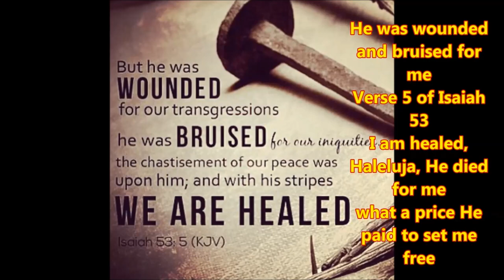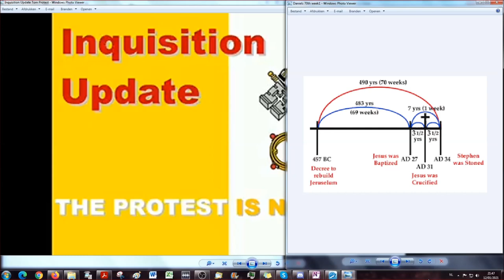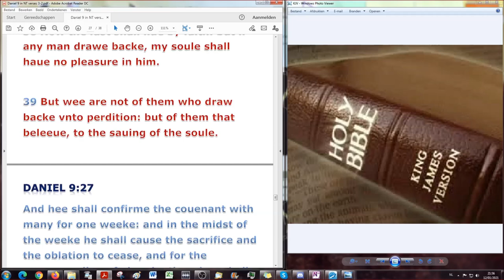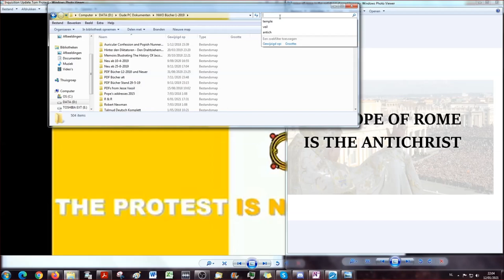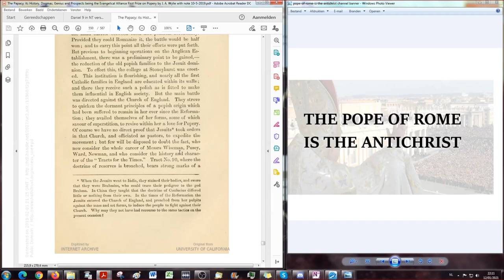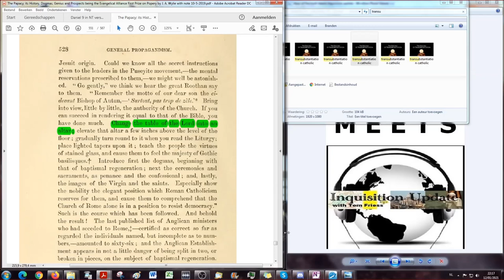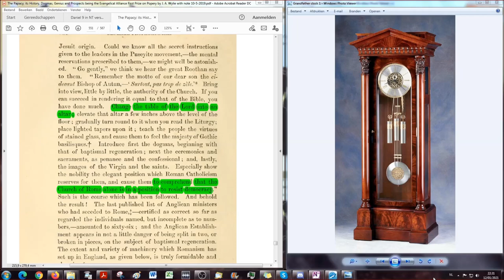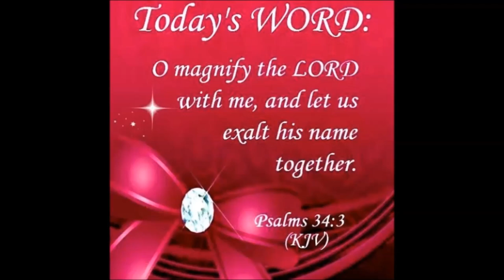… Change the table of the Lord into an altar - How Catholics teach to deny Jesus' sacrifice!